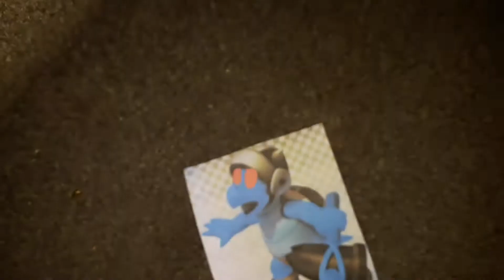Dark Army Hammer Bro Rant on His Parents Gets Grounded.